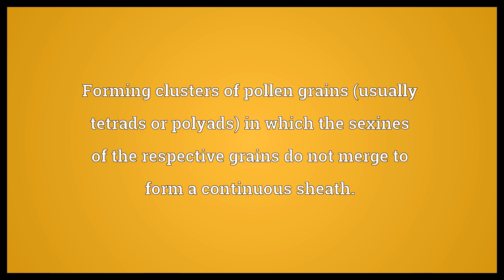Acalymmate Meaning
Video shows what acalymmate means. Forming clusters of pollen grains (usually tetrads or polyads) in which the sexines of the respective grains do not merge to form a continuous sheath..  Acalymmate Meaning. How to pronounce, definition audio dictionary. How to say acalymmate. Powered by MaryTTS, Wiktionary